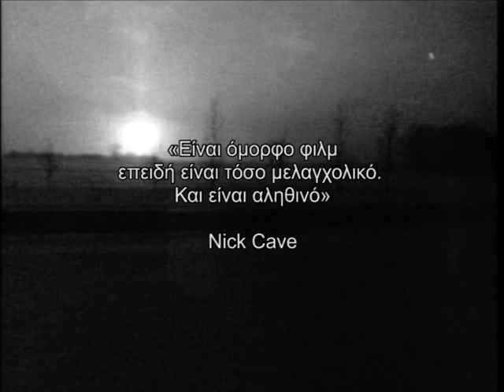THE ROAD (to god knows where) - ΕΛΛΗΝΙΚΟ TRAILER - GREEK TRAILER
Tο μοναδικό ντοκιμαντέρ για τον Nick Cave και τους Bad Seeds με τίτλο THE ROAD (to God Knows where), σε σκηνοθεσία Uli M Scueppel. Διανομή Carousel Films. Σκηνοθετική επιμέλεια trailer Στέλλα Καβαδάτου, μοντάζ Βαγγέλης Κατσιγιάννης.
Greek trailer for Uli M Scueppel's film "THE ROAD (to God knows where). Greek distributor, Carousel FIlms.  Trailer directed by Stella Kavadatou, edited by Vangelis Katsigiannis